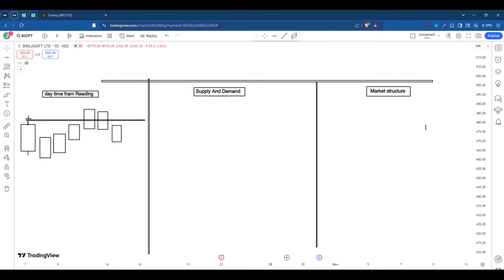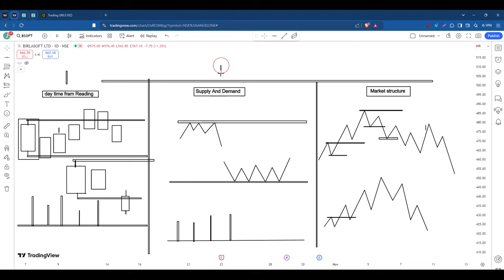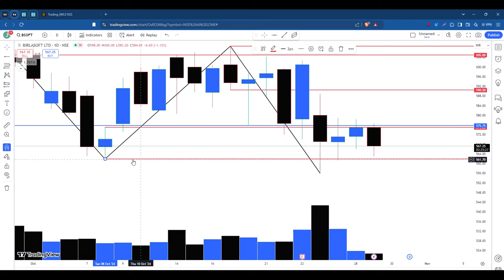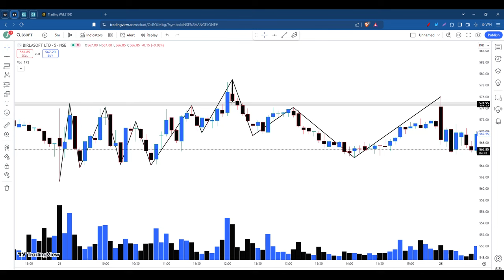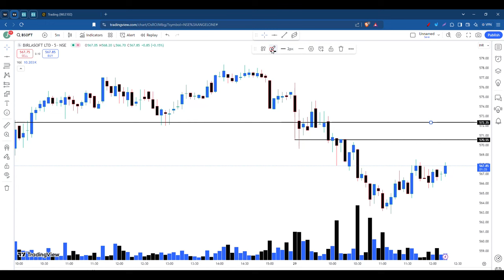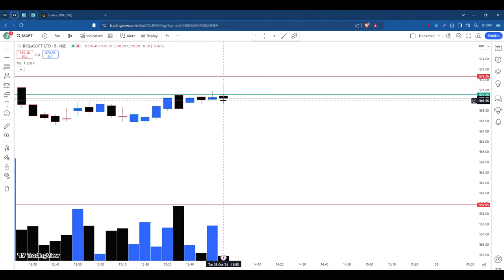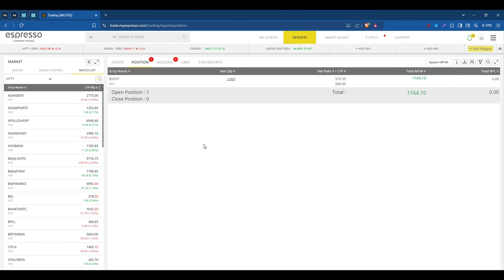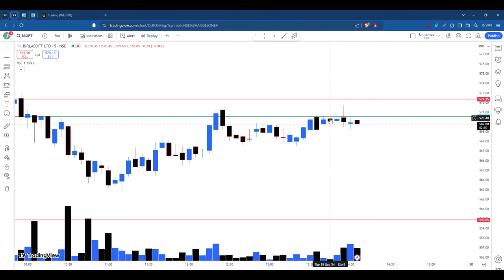Master These 3 Concepts to Trade Profitably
Price action trading is the BEST way to analyse markets! You have no reliance on lagging indicators or outside factors when you're trading pure price action & getting all your information from the charts.

But there's so many concepts to choose from... So how do you find an accurate price action trading strategy? In this video I'm breaking down the only 3 concepts you need to become a profitable trader.

sideways market
zerodha
kite
beginner trading
learn trading
trading vlog